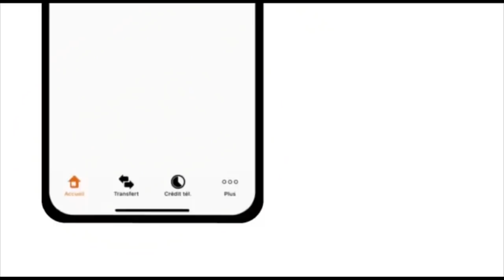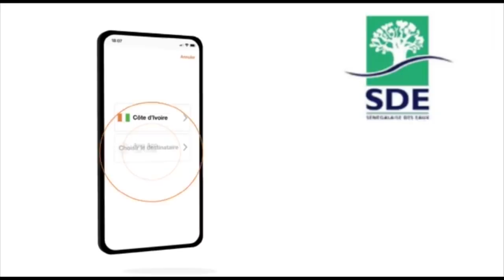Roy niruna piir : Serigne Khadim Akassa Samb kénn du Sëriñ bi